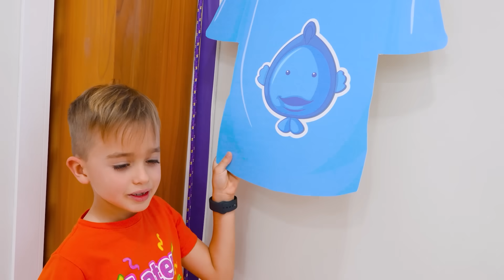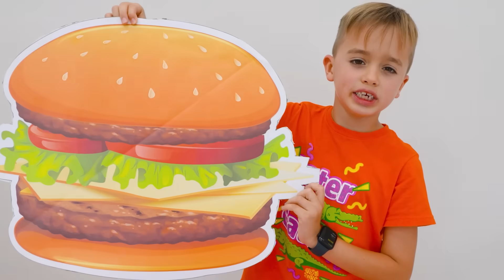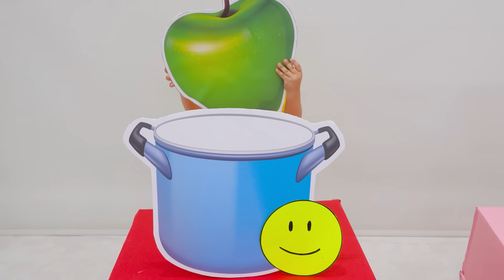Влад и Ники показывают маленькому Крису, как себя вести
00:00 Куб Челлендж с  Крисом
04:46 Малыш Крис хочет быть выше